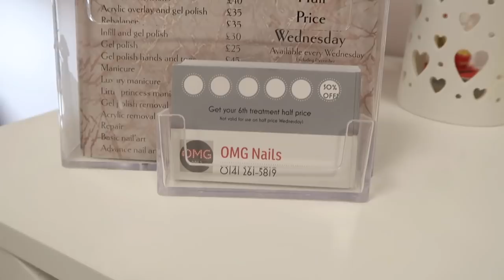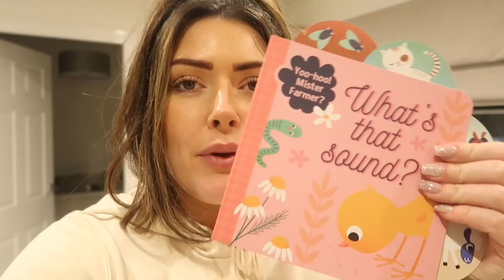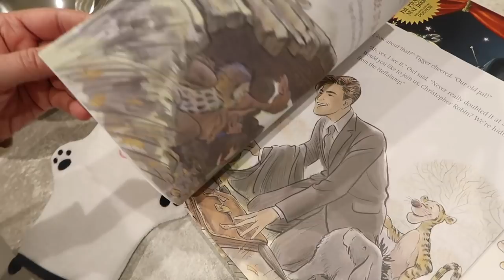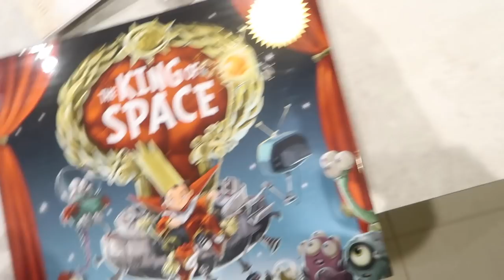FAMILY WEEKEND VLOG | CHARLIE TURNS 2! 🎂🎉